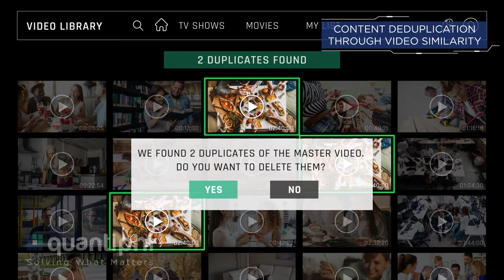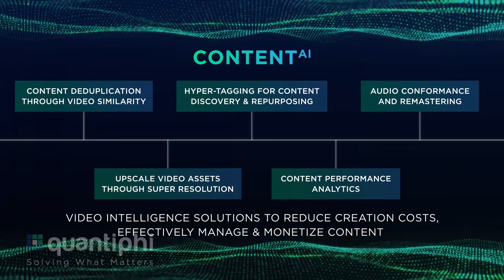Computer Vision For Media & Entertainment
The ever-evolving content landscape requires Media & Sports enterprises to reduce creation costs, monetize existing content & better understand their audience preferences.

Explore how Quantiphi's diverse ComputerVision capabilities are powering content value chains of the biggest media enterprises